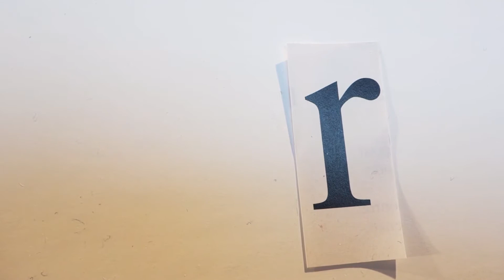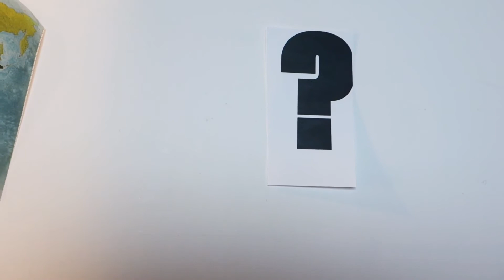Expo Nous et les Autres - "La femme est l'avenir du monde"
Pocket film n°32 réalisé par Claudie L.

Dans le cadre de l'exposition "Nous et les Autres - Des préjugés au racisme" au Musée de l'Homme jusqu'au 8 janvier 2018.

Venez réaliser votre propre pocket film les 3, 16, 17 avril 2017 et le 15 juillet 2017.